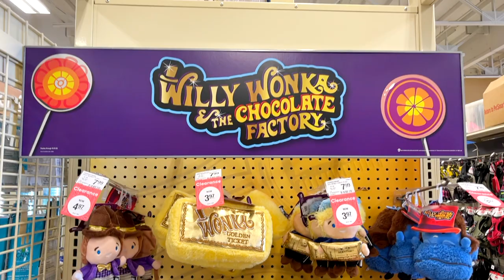French Bulldog Goes Shopping at PetSmart | Halloween Costume & Toys | Frenchie Trekker TV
Hi Friends! Today’s vlog is a PetSmart Shop with Me and Haul featuring Halloween costumes and toys. 🛒 🎃 👻

Max

📍LOCATION:
PetSmart